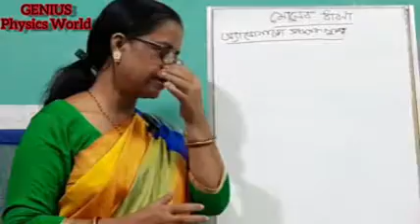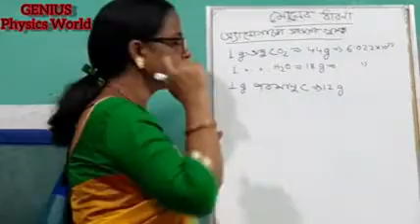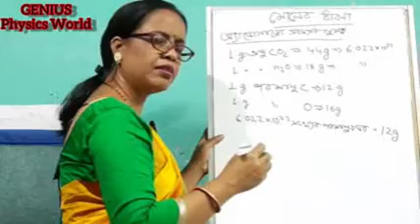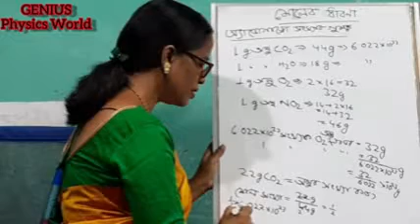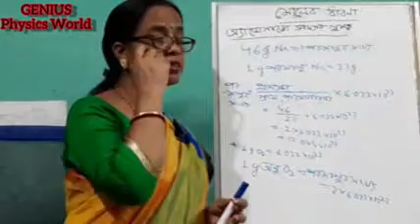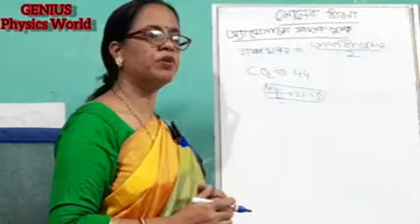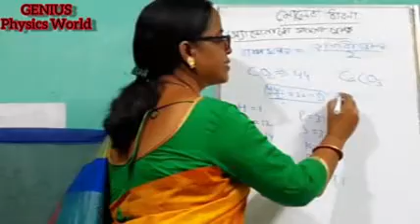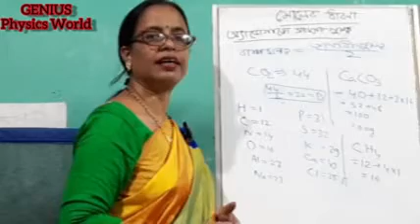মোলের ধারণা (concept of mole)Part-2 in bengali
GENIUS Physics World